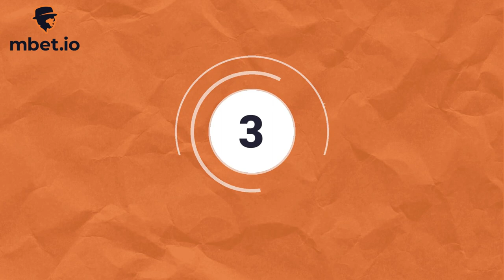Ascot Gold Cup Winners 🏆 STRADIVARIUS, ORDER OF ST GEORGE & BIG ORANGE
This video covers 2016 to 2020 winners of "The Ascot Gold Cup".

The Gold Cup is a Group 1 flat horse race in Great Britain open to horses aged four years or older. It is run at Ascot over a distance of 2 miles 3 furlongs and 210 yards (4,014 metres).

It is Britain's most prestigious event for "stayers" – horses which specialise in racing over long distances.

It is traditionally held on the third day of the Royal Ascot meeting, which is known colloquially (but not officially) as Ladies' Day. Contrary to popular belief the actual title of the race does not include the word "Ascot"

The Gold Cup is the first leg of Britain's Stayers' Triple Crown, followed by the Goodwood Cup and the Doncaster Cup. The last horse to win all three races in the same year was Stradivarius in 2019.
★ ★ ABOUT mbet.io ★ ★

🌍's #1 bitcoin horseracing book!
🔐 Highly Secure
🤑 Risk-free first bet
🏇 World wide markets
🎥 Live to stream
🦸‍24/7 support

mbet is the future of horse racing 🏇
We love horse racing and we are here to get you closer to the thrill of horse racing providing onlinebetting.
mbet.io is crypto's fastest-growing sportsbook🚀
Visit mbet.io to check the latest promotions.

★ ★ GETTING STARTED ★ ★

Chapters:
00:00 - INTRO
00:13 - ORDER OF ST GEORGE
00:34 - BIG ORANGE
00:54 - STRADIVARIUS (2018)
01:14 - STRADIVARIUS (2019)
01:33 - STRADIVARIUS (2020)